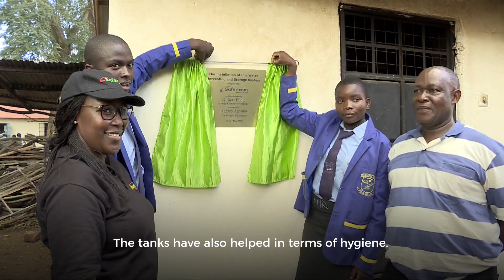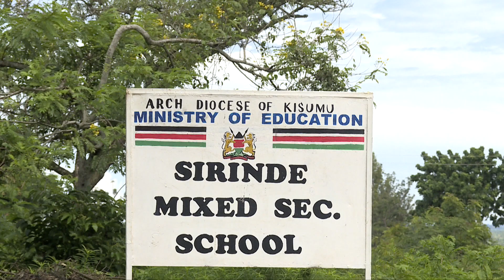Safaricom Foundation Western Region Handovers.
As part of our strategic plan to contribute to the promotion of quality access to education, we officially commissioned various projects at Sirinde Secondary in Siaya, Eugene Masombo Primary in Busia and Anjego Secondary in Migori